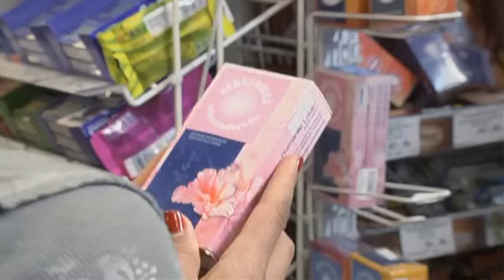Счастливый конец 1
В центре проекта — истории из жизни счастливых людей. Шоу «Счастливый конец» расскажет как заставить блондинку с пышными формами примерить все купальники в отделе, можно ли вылечить простуду с помощью груди пятого размера, чем закадрить сногсшибательную секретаршу на глазах у начальника и как отыскать сексуального маньяка, если он – женщина твоей мечты!